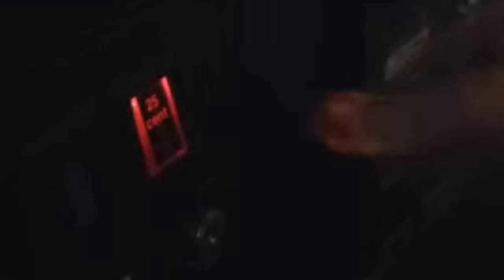Donkey Kong (Arcade) - DK Arcade Challenge Part 1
We play the classic arcade Title Donkey Kong for cash and glory.

The Super Speers Brothers are:
Blake Speers
Brendan Speers